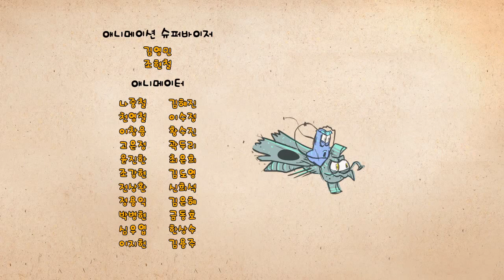Larva - Avatar 1 [HD]